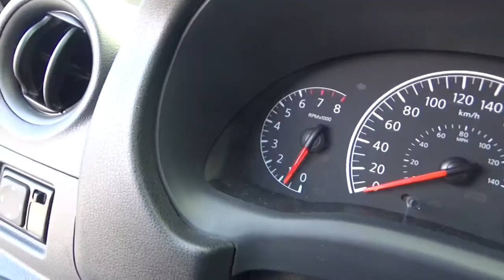Nissan / Versa / 2016 - GK434301